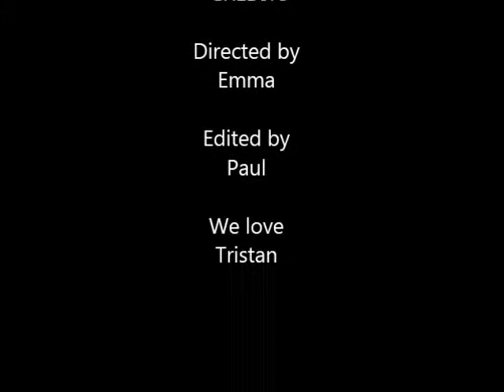Police And Mr Snail Save Again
Our third Lego movie